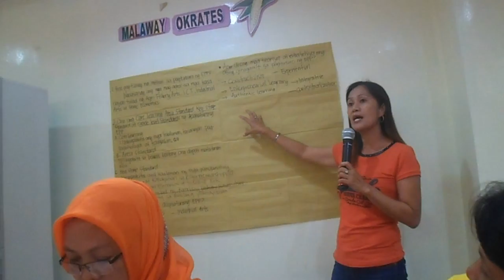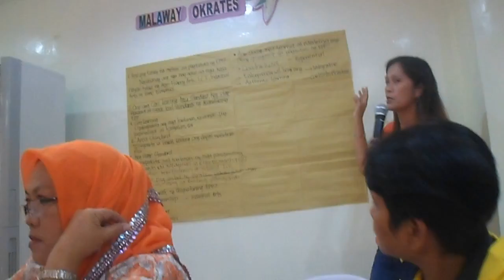K to 12 seminar-Grade 5 Tetuan District Zamboanga City 2016